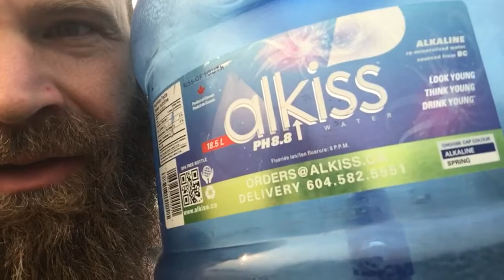What's the deal with Alkiss Water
I explain why I'm always going on about Alkiss water